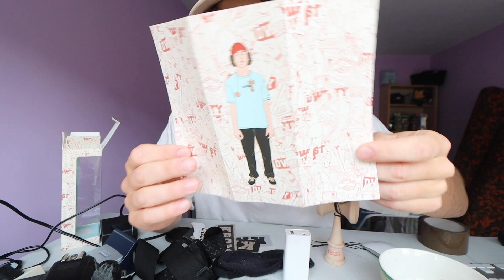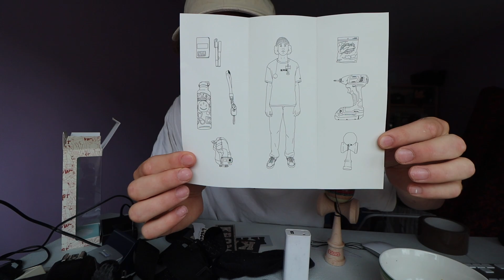DAGJE ANTWERPEN MET DE HOMIES!